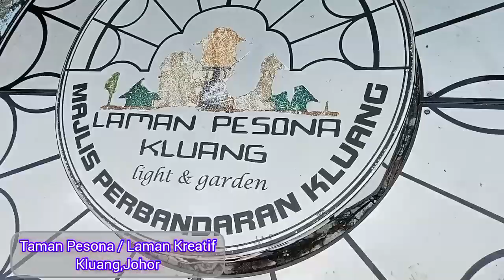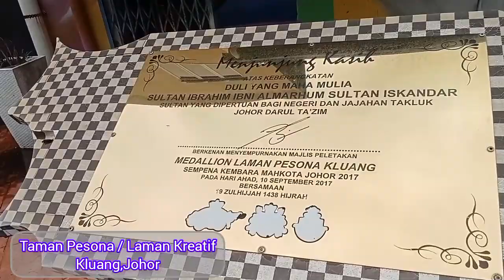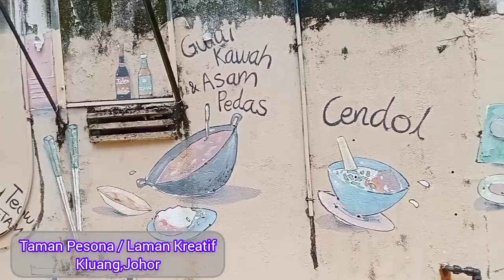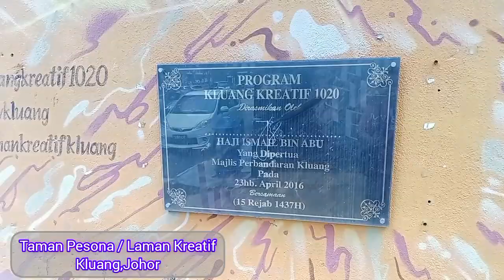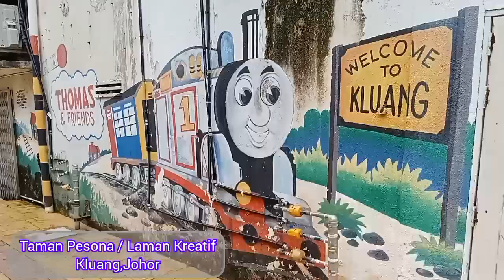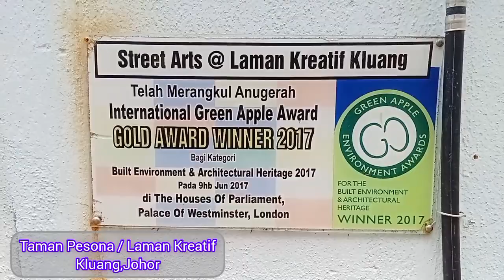Laman Pesona || Appreciate Art || Kluang,Johor